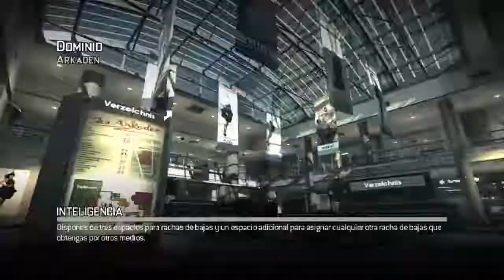JoK3r Al3xXx - MW3 Game Clip